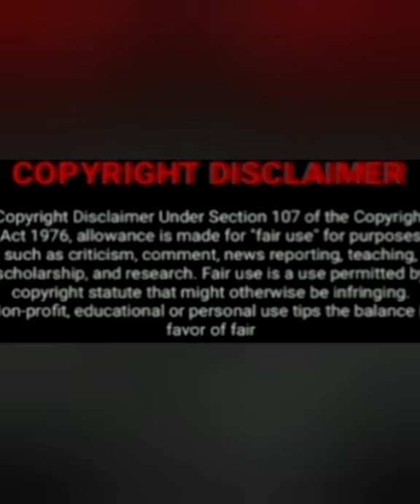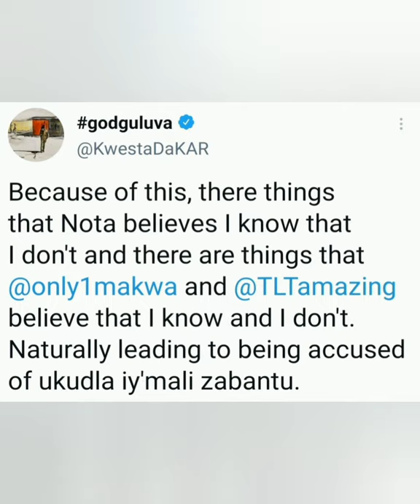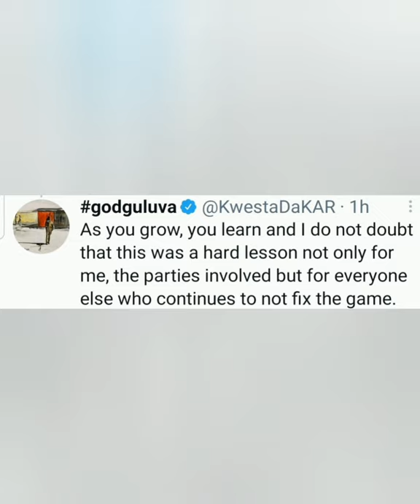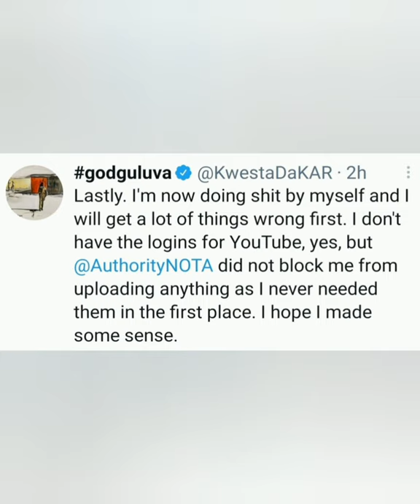Kwesta Responds To Allegations Of Being Broke And Really Fed Up Now💔💔💔